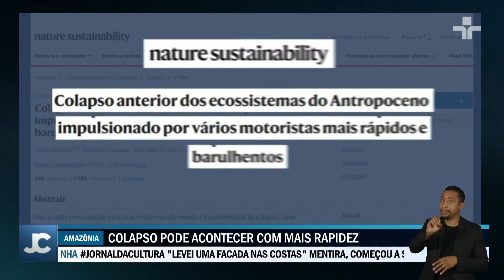Cientistas britânicos preveem colapso da AMAZÔNIA antes do esperado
Cientistas britânicos estão prevendo que o colapso ambiental na Amazônia pode ocorrer antes do que se esperava.

De acordo com simulações computacionais, a floresta pode se transformar em um ambiente aberto e empobrecido, em processo conhecido como savanização.